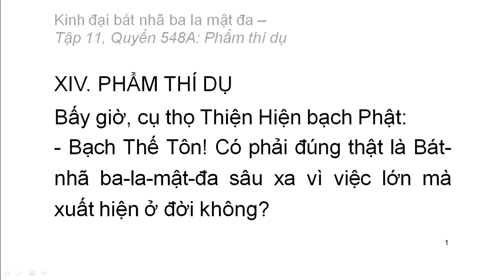Quyển .../600: Kinh đại bát nhã ba la mật đa (tiếp)